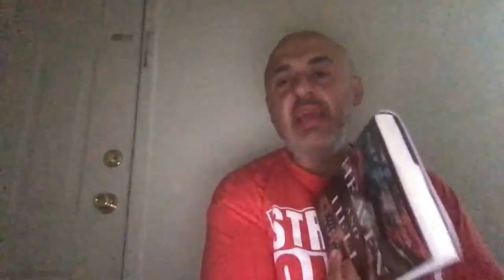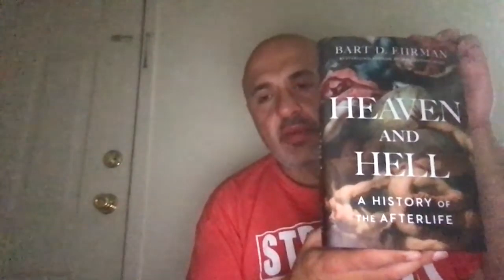Who Should Christians Pray to? (Sam Shamoun)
This is a repost of Sam Shamoun’s Broadcast from March 31, 2020 on the “Shamounian” YouTube Channel.